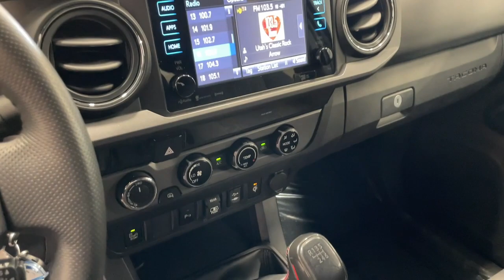2018 Toyota Tacoma TRD Off-Road UT Murray, Salt Lake City, Sandy, West Jordan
Pre-Owned 2018 Toyota Tacoma TRD Off-Road available at Murdock Hyundai of Murray located in 4646 South State Street, Murray, UT, 84107. Servicing the Murray, Salt Lake City, Sandy, West Jordan area.
Please mention the stock MP00479B when you contact the dealership for this vehicle.

You will be amazed by this   2018  Toyota Tacoma.  You'll be comfortable, connected, and focused on the road or trail ahead in this capable Tacoma. Driver assistance technology including a backup camera comes standard, as does a  composite bed, deck rail system, and no shortage of can-do attitude! These are just some of the great options this vehicle comes with: Navigation System, Keyless Entry, Satellite Radio, Fog Lamps, Back-Up Camera, Steering Wheel Audio Controls, Aluminum Wheels, Alarm, Electronic Stability Control, Traction Control. Whether you're looking for a versatile, connected utility vehicle or an off-road adventure machine, this Tacoma is ready for the task. Our expert staff is trained to give you every advantage. Stop in for a test drive today!